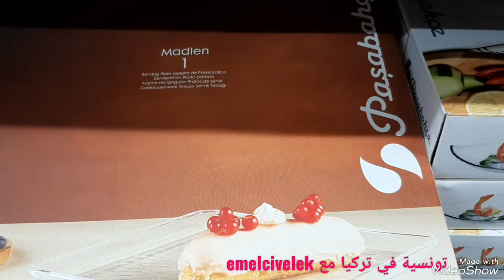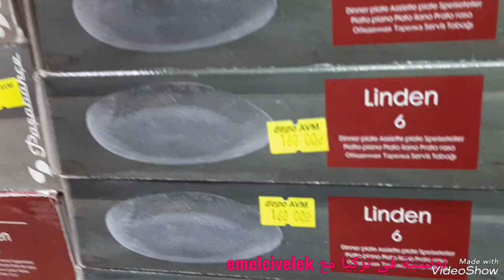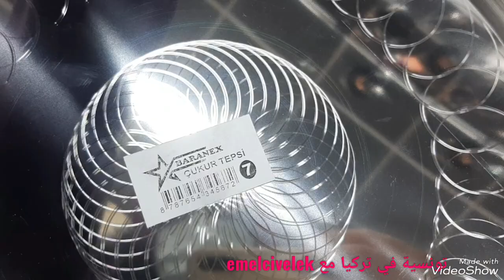جولة في محل بيع الأواني/تحضي الفلفل المحشي لشهر رمضان ان شاء الله/شنوة عملت بالقشور متاع الفلفل